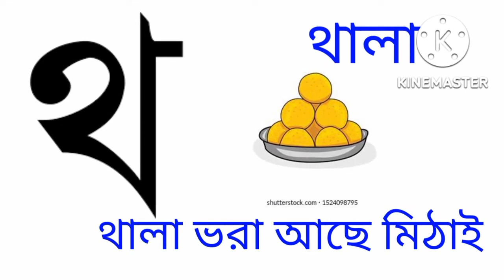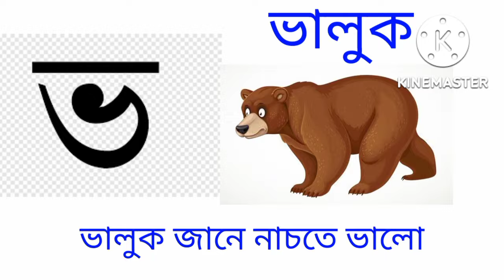বাংলা বর্ণমালা/ oi ojogor asche tere bengla sorborno অ আ ই ঈ উ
বাংলা বর্ণমালা অ আ ই ঈ উ উ উ